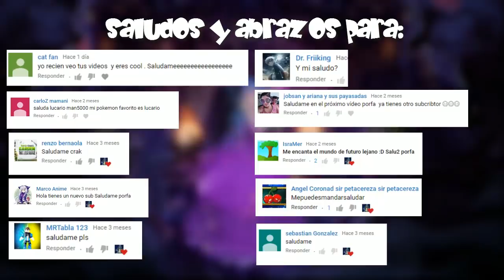20 Curiosidades de la Edad Oscura (pvz 2) /TOP 20/Lucarioman5000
20 Curiosidades de la edad oscura(pvz 2)
▬▬▬▬▬▬▬▬▬▬▬ஜ۩۞۩ஜ▬▬▬▬▬▬▬▬▬▬▬▬▬▬
▓▓▓▒▒▒░░░ LEA LA DESCRIPCIÓN DEL VÍDEO ░░░▒▒▒▓▓▓
▬▬▬▬▬▬▬▬▬▬▬ஜ۩۞۩ஜ▬▬▬▬▬▬▬▬▬▬▬▬▬▬
Espero nuevamente que me sepan perdonar este tiempo ausente, pero bueno aqui esta el video que seguramente lleban mucho tiempo esperandolo asi que disfrutenlo.

1000 likes?

Plantas vs Zombies 2 - Curiosidades del futuro lejano.
Cosas Beta, Sin Usar y Descartadas de Plants vs. Zombies 1
30 Curiosidades de Plants vs. Zombies 2 | Parte 1/10 | Loquendo
30 Curiosidades de Plants vs. Zombies 2 | Parte 9/10 | Loquendo
30 Curiosidades de Plants vs. Zombies 2 | Parte 8/10 | Loquendo
30 Curiosidades de Plants vs. Zombies 2 | Parte 6/10 | Loquendo
30 Curiosidades de Plants vs. Zombies 2 | Parte 7/10 | Loquendo
30 Curiosidades de Plants vs. Zombies 2 | 10 Partes
30 Curiosidades de Plants vs. Zombies 2 | Parte 5/10 | Loquendo
20 CURIOSIDADES De Plants vs. Zombies Garden Warfare 2
30 Curiosidades de Plants vs. Zombies: Garden Warfare | Loquendo
Curiosidades de la Edad Oscura - Dark Ages.